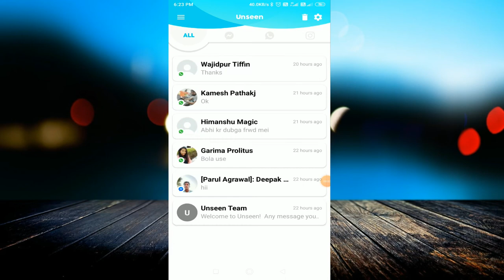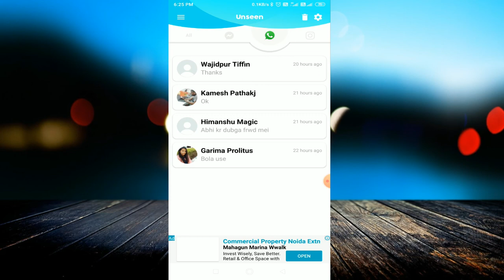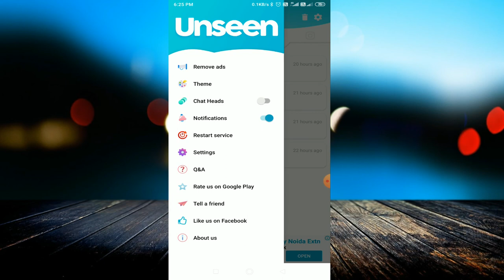No Typing, No Last Seen, No Blue tick | छुपकर Massage पढो | Unseen - No Last Read Full Review | 2020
linked site.